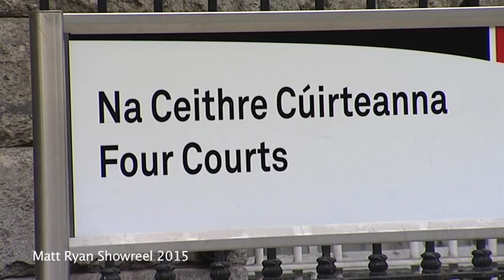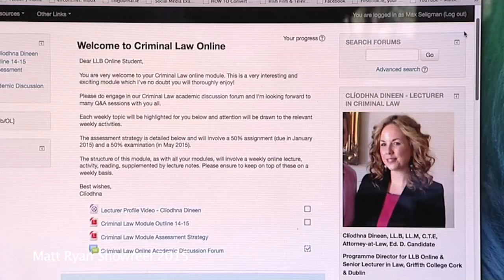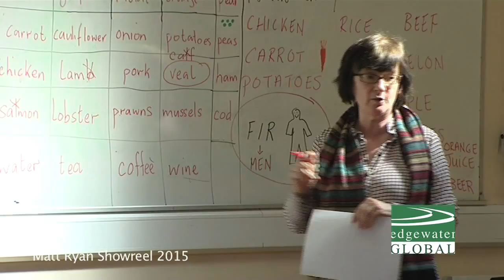Matt Ryan's Showreel 2015 Online Learning